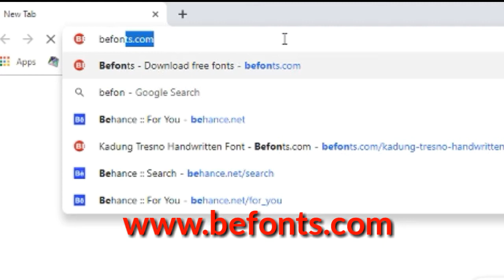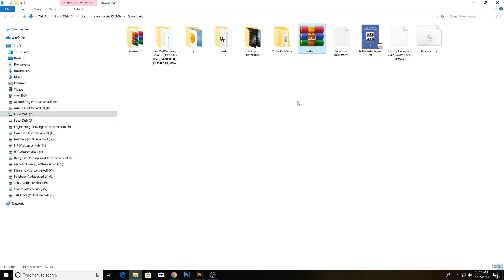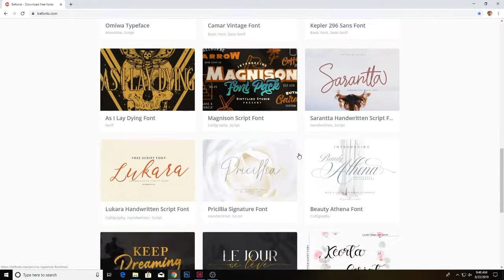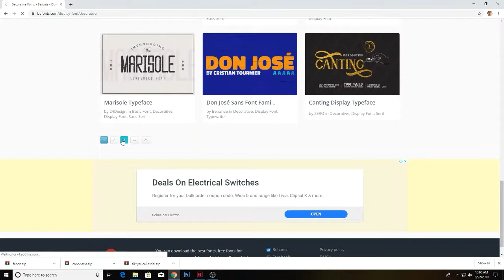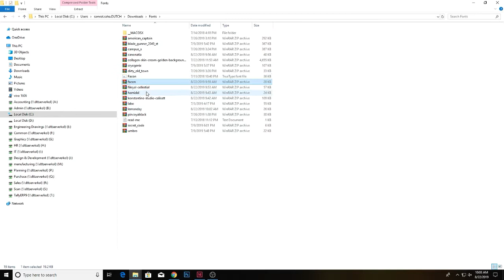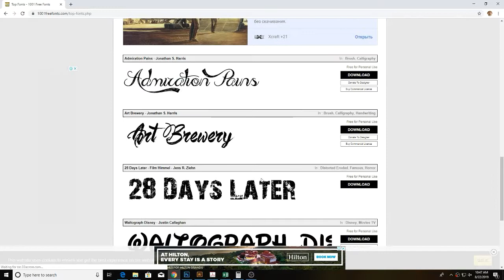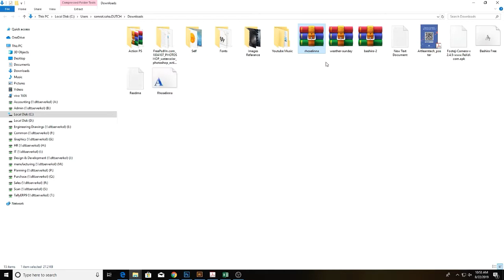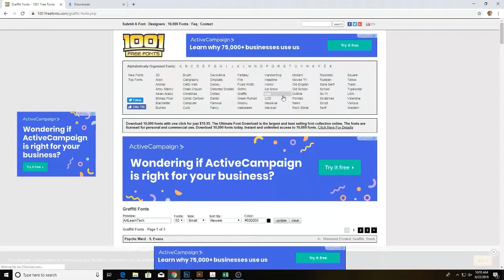How to download FREE Fonts and Install 10000 ++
Hello Friends..
Today's topic is How to Download and install FREE Fonts,
within 2 minutes.

steps

2. Chose font.

3. Download.

4. Extract WinRAR

5. Open font file

6. instol font or copy font file and go to windows font folder, past this copy font file..

7. open software, use this fonts and Enjoy with new download fonts.

Free Fonts for Creatives
Free Fonts are here! High quality design resources for free. And helps introduce first time customers to your products with free font downloads and allow them to try before they buy, it also allows your existing customer to get a free font treat every day!

Befonts – Download free fonts
Sans Serif
Serif
Slab Serif

3D fonts
Gothic
Graffiti
Fire – Ice
Stencil – Army
Decorative

Brush
Calligraphy
Comic
Handwritten

Symbols
Bitmap/Pixel
Blackletter
Retro
Typewriter
Non Western

10000++ FREE font available for Personal use.